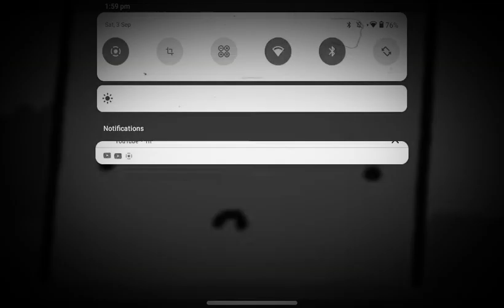oh, no! we lost him! what should we do?! we gonna be ear!